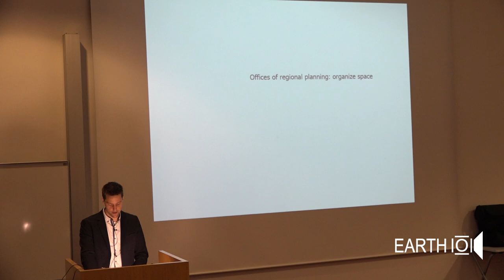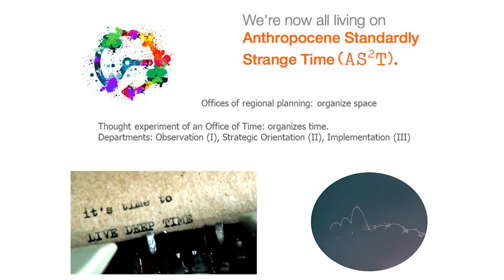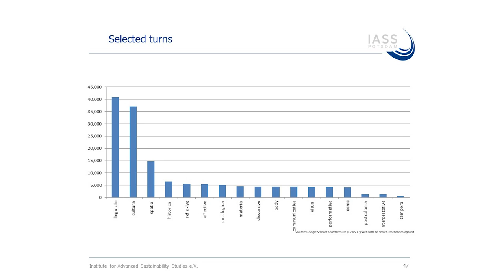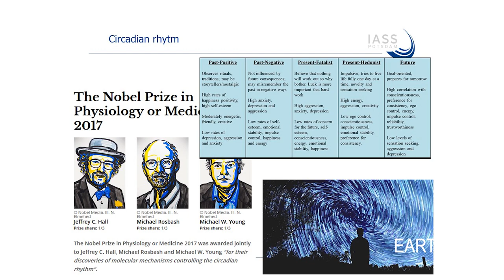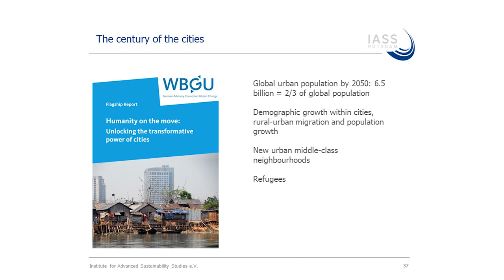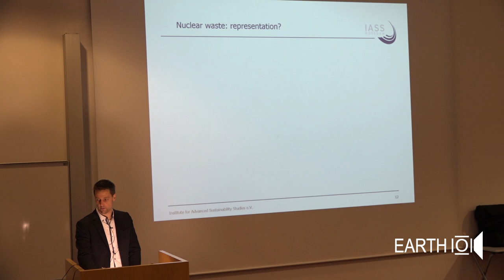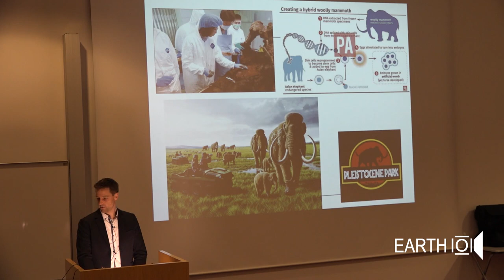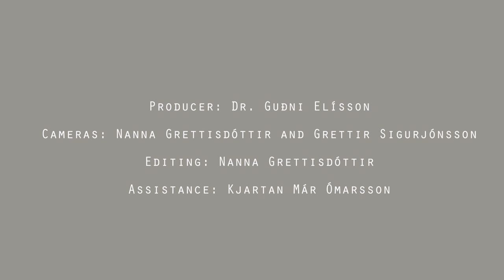Global Change Challenges: It's about Time – An Earth101 Lecture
In his lecture Dr. Frederic Hanusch discusses how time has always been a central dimension, both for humankind and our interactions with the Earth system. Consequently, time has been a consistent theme of philosophy and the sciences, and specific issues such as social acceleration or future generations have recently gained attention in the humanities and social sciences. However, to investigate and direct the influence of time on global change, more temporal elements — such as linear and cyclic time arrangements, (de)synchronization of social and natural times, or the past-, present- or future orientations of political institutions — have to be explored. This is necessary, since in the Anthropocene humankind seems for the first time able to manipulate time extensively and thus to significantly influence planetary systems. This lecture starts exploring how humans create time designs shaping the planet and, accordingly, why time should become a matter of public debate.

Frederic Hanusch studied from 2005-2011 at the universities of Gießen, Castellón and Heidelberg, where he received a M.A. in political science, philosophy and sociology. From 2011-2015 he did his Dr. phil. as part of the research group "Democracy and Climate Change" at the Institute for Advanced Study in the Humanities in Essen (KWI). Besides, he worked from 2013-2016 at the German Advisory Council on Global Change (WBGU). In 2014 he was a visiting scholar at the University of Toronto. Since 2016 he is part of the IASS. His research is focused on a combination of democracy research and dynamics of global change. He published with the WBGU on the SDGs, international climate protection and global urbanization. At the KWI, he worked on a wide range of topics in the humanities and social sciences. In 2017, his book "Democracy and Climate Change" was published in the Routledge Global Cooperation Series. At the IASS, he studies the importance of time and future in context of global change.